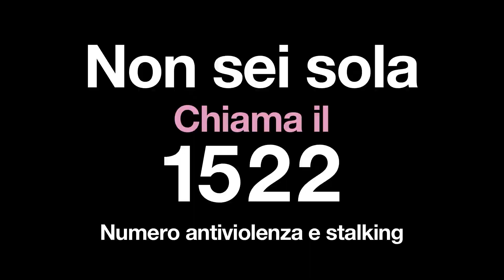NON SEI SOLA